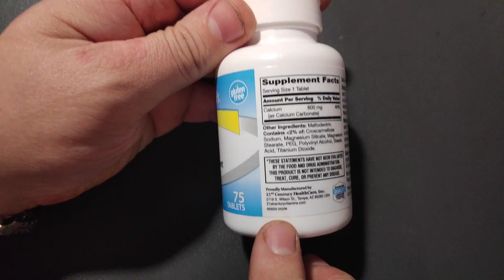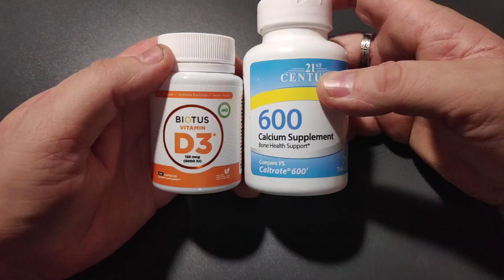Кальций. Зачем кому сколько и какой лучше выбрать? И для чего Д3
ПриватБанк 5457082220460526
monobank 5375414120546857